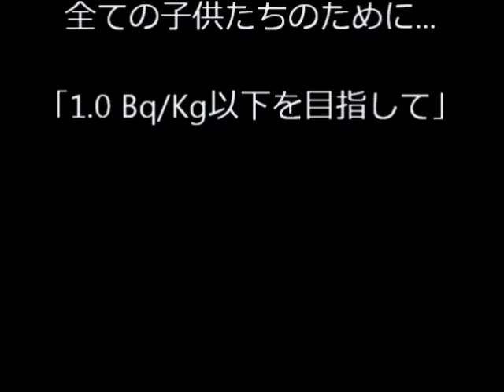Reopening. MIRMC-Investigation-Announcement. 激励につきベクレル調査公表再開